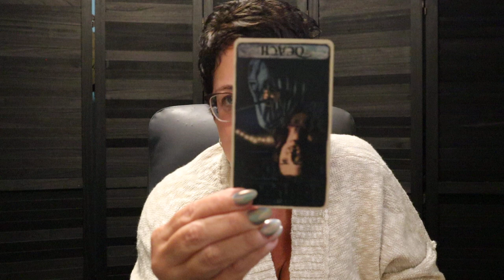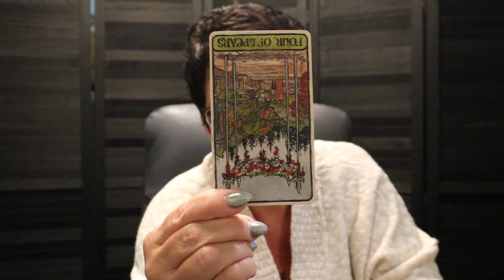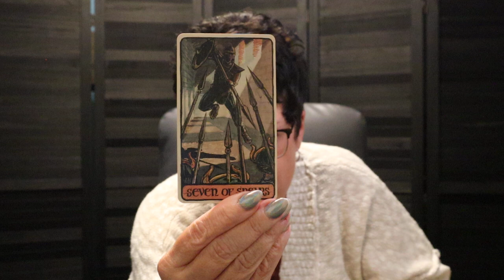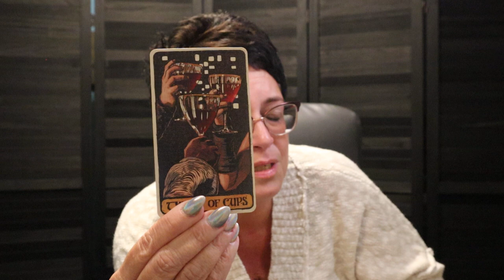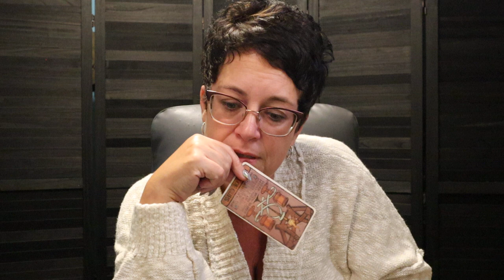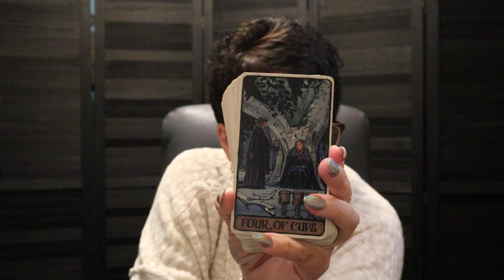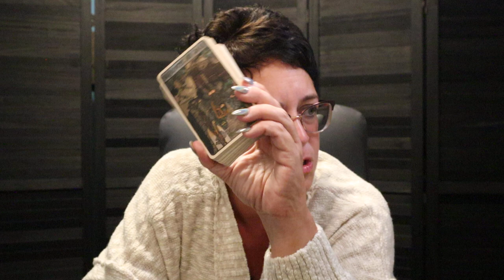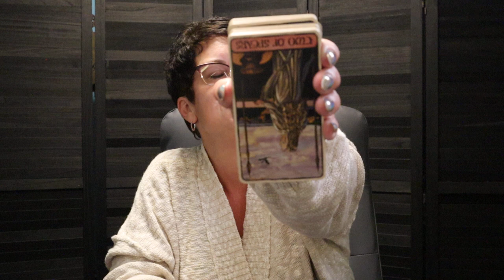The Daily Vibe ~ 4444 Masculine Taking Charge...Foundation Will be Changing